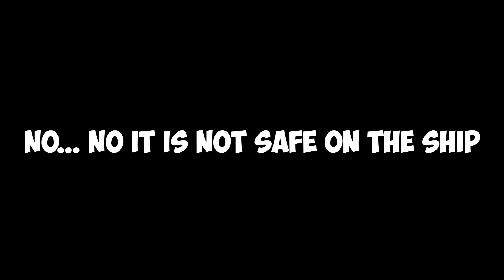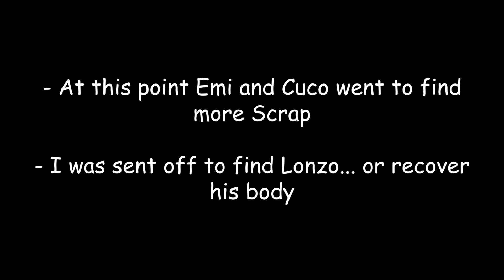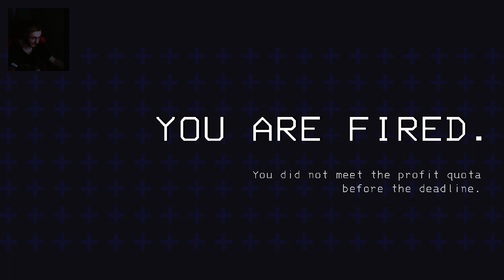ORG is Lethal Company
the ship is not safe

i definitely dont have to the rights to the music in this video... but im using it!